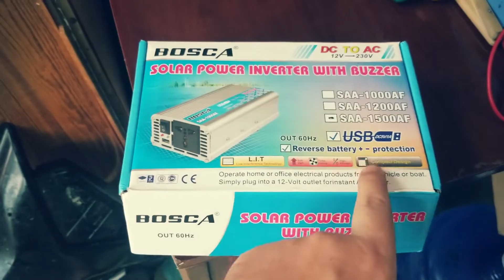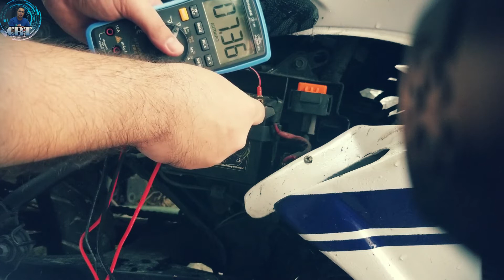MOTOR MO O KOTSE GAWIN NATING POWER GENERATOR | CHEAP LAZADA INVERTER | LETS TRY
BOSCA Power Inverter 1500WATTS?

SA MGA NAGTATANONG PO KUNG SAN KO NABILI YUNG INVERTER ITO PO UNG

Use for emergency power only